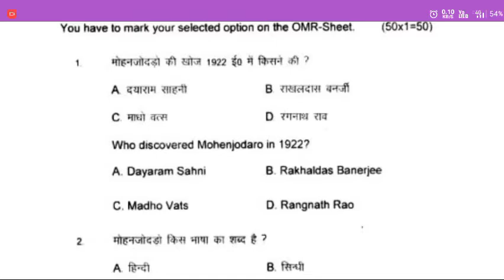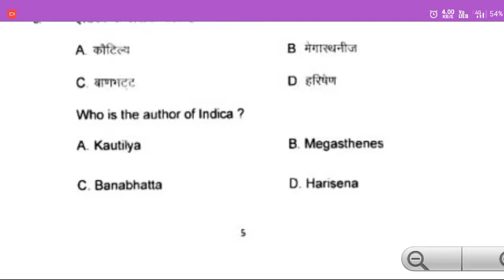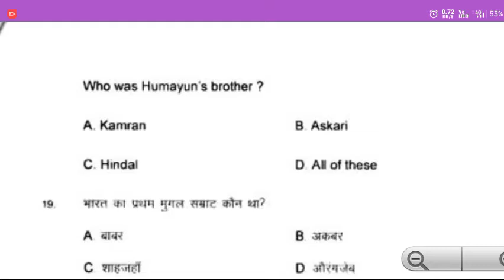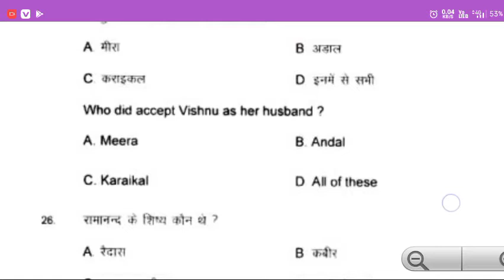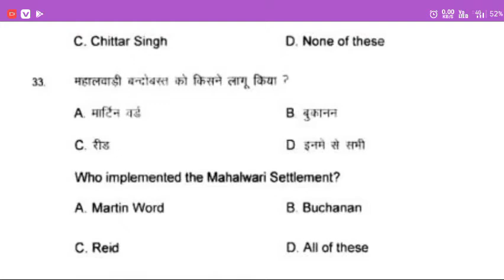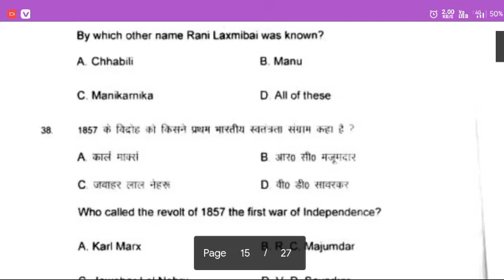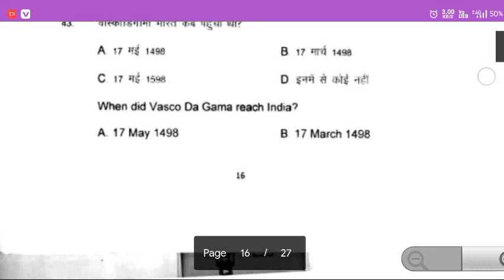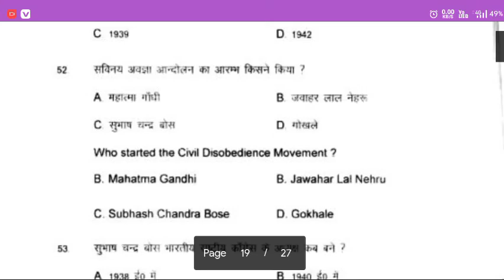History class 12 mcq series part 1 for 2021 board exam